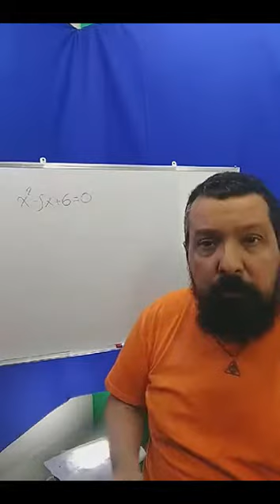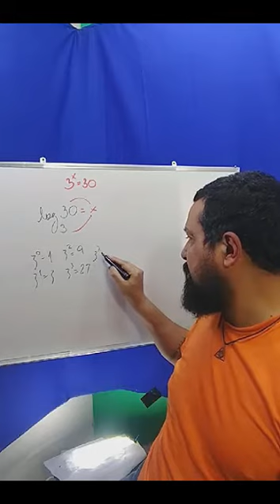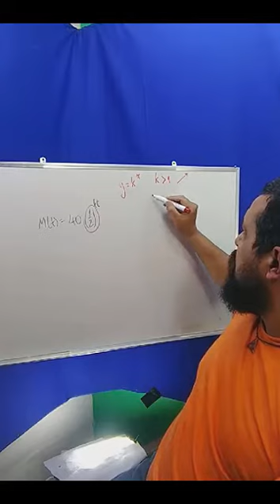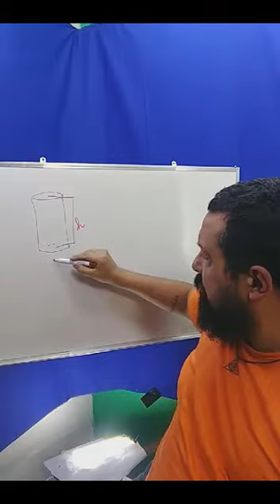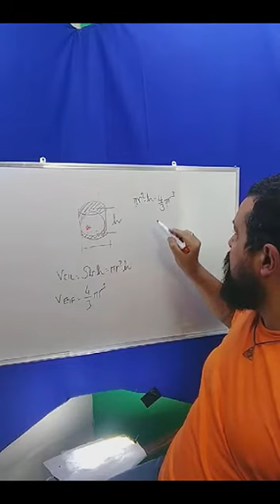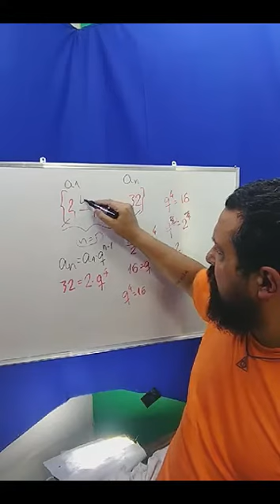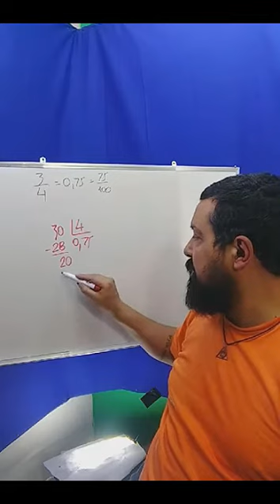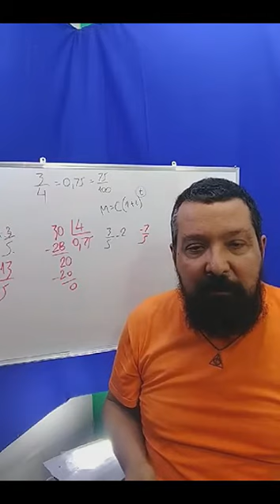LIVE de Matemática para o Canal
Perdoem-me pelo áudio fora de sincronismo em algumas partes.
O acesso à Internet estava (bem) difícil naquele dia...